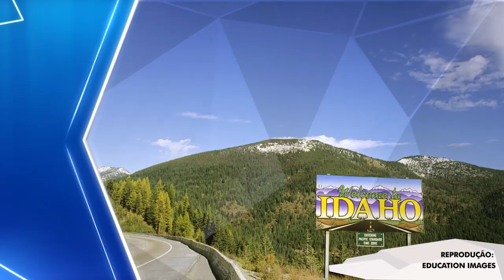Nostradamus previu catástrofe para a América em 2017?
Nostradamus nasceu no início do século XVI, mais precisamente na França no ano de 1503, quando o Brasil tinha apenas 3 aninhos de descobrimento.
Apesar de ter vividos há mais de 5 séculos atrás, Nostradamus é lembrado até os dias de hoje e frequentemente é aclamado pelos curiosos.
Nostradamus era farmacêutico, médico e alquimista mas foi por conta de um livro que escreveu, chamado “As Profecias” que ele ficou realmente famoso.
E não é pra menos, coincidentemente ou não, Nostradamus já acertou grandes e marcantes acontecimentos mundiais, como o incidente que ficou conhecido como “Great Chicago Fire” que aconteceu em 1871, o surgimento e a ascensão do ditador alemão Adolf Hitler, a marcante derrota de Napoleão Bonaparte e até mesmo o recente atentado terrorista de 11 de setembro.
Pensando em todas essas coisas, nós aqui do Fatos Desconhecidos, viemos hoje te responder: “Nostradamus previu catástrofe para a América em 2017?”, o que existe de registros a respeito desse assunto?

Se você é curioso clique aqui e se aventure em busca do desconhecido